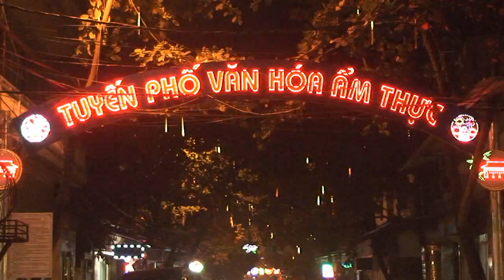Trung thu 2016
Cảnh đêm 14/8 /2016 của Đường phố Thị xã Nghĩa Lộ chuẩn bị đón tết trung thu cho các cháu và đón lễ hội Mường lò năm 2016 .